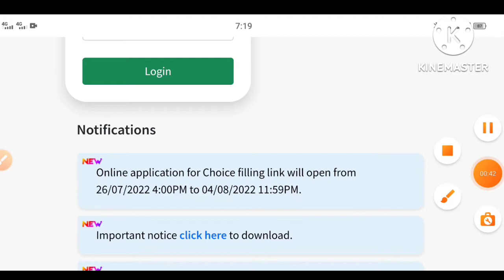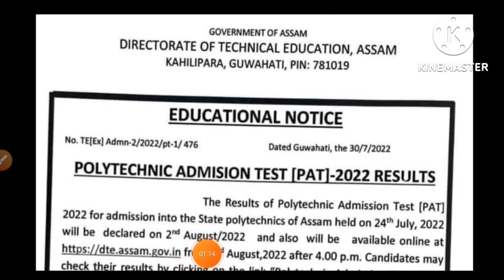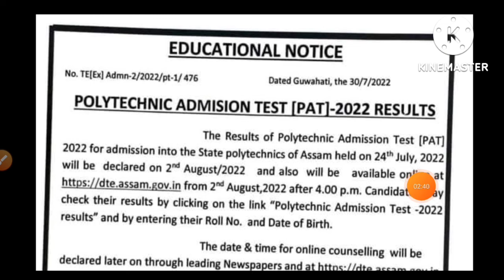Finally PAT 2022 Result date & Time Declared // PAT 2022 Entrance Test Result date declared